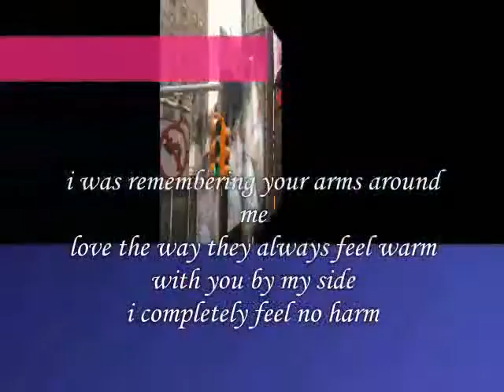the way they always feel warm ,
do.
do so
Money is an excellent servant, but the host
very bad.